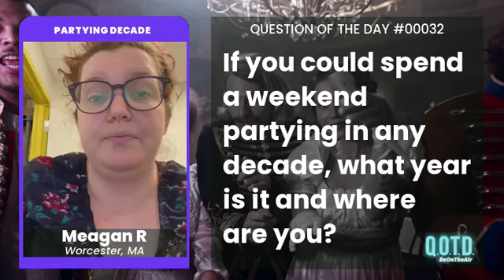Meagan wants to see what 90s parties were like as an adult. Time warp!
QOTD 00032: What decade do you want to party in, and what are you doing?

Stories from parents and grandparents make us wish we'd experienced the insane partying of the 70s and 80s, and books and movies show us an old-school party time at renaissance balls and royal galas. If you were to party in any decade, which year would you choose to celebrate?